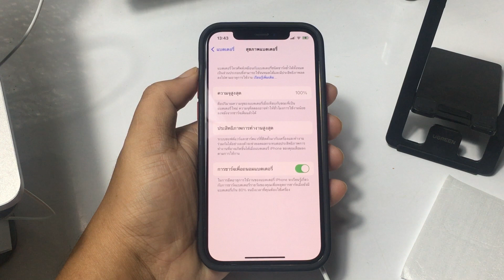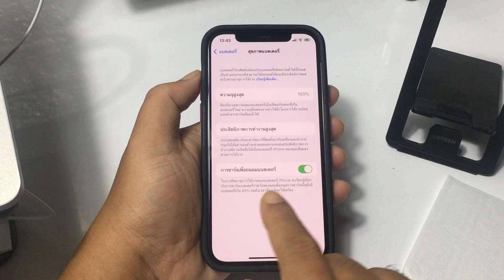iPhone เช็คสุขภาพแบตฯและถนอมแบตฯ